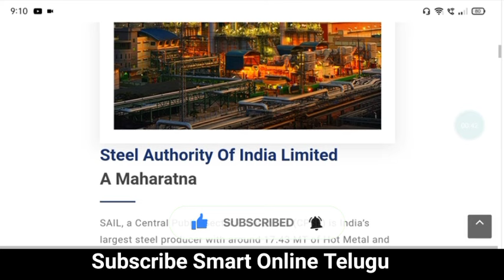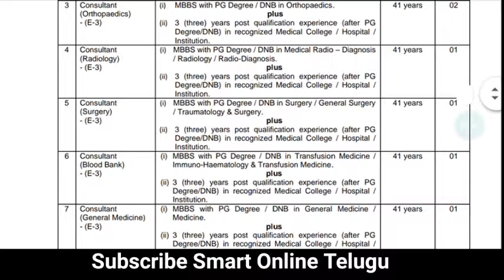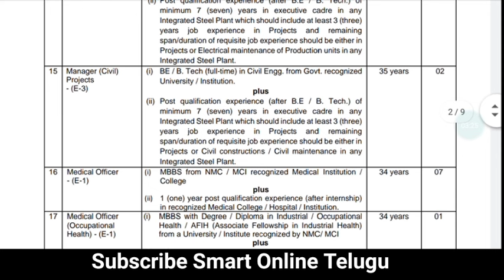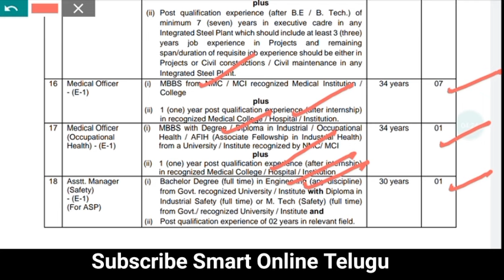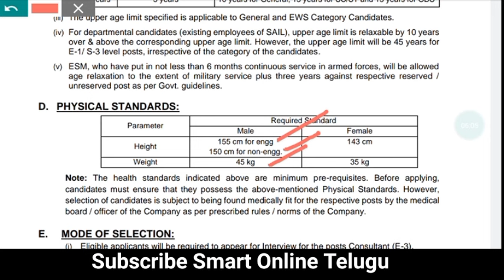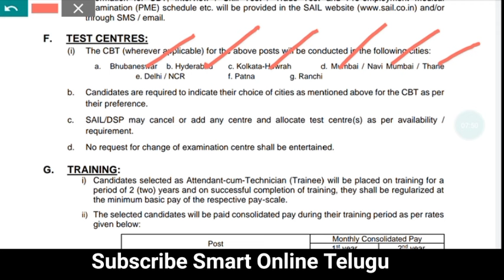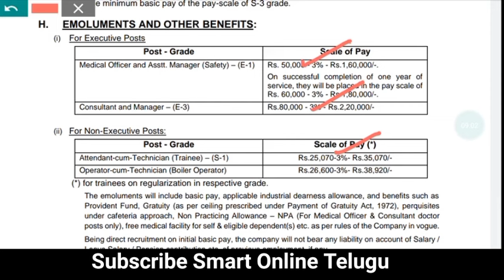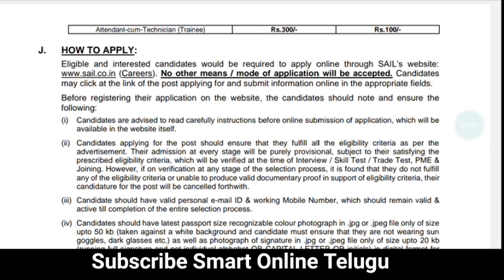Steel Plant లో కొత్త నోటిఫికేషన్ 2024|ITI jobs | Durga Pur Steel Plant Recruitment 2024| Earn money